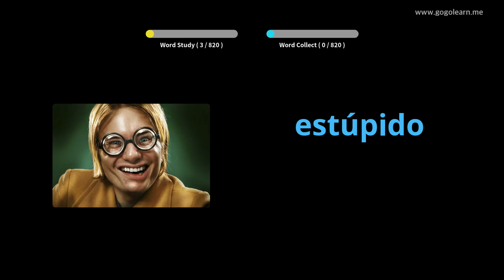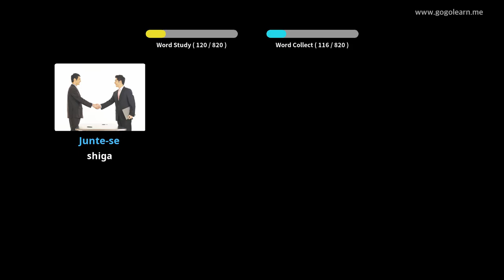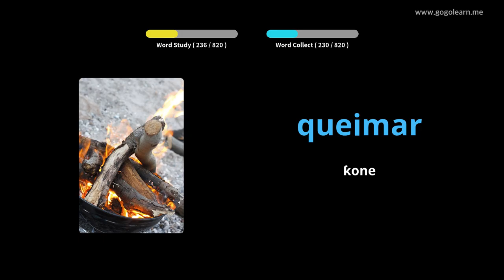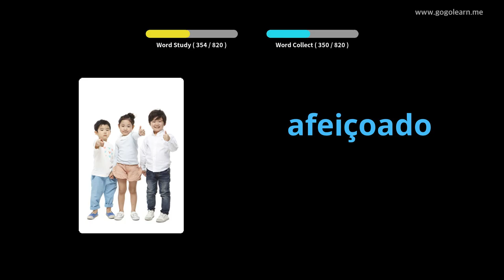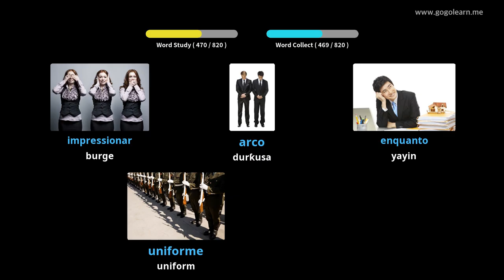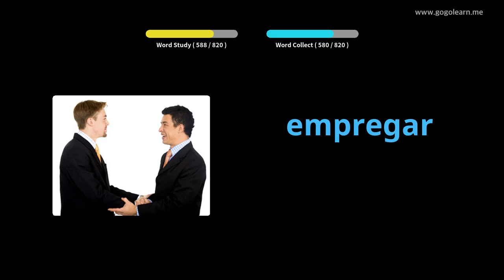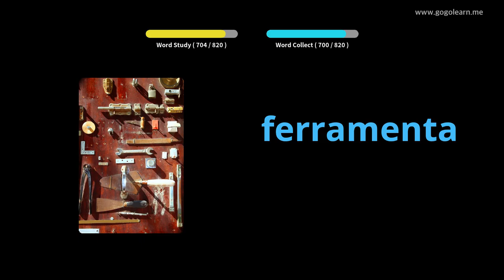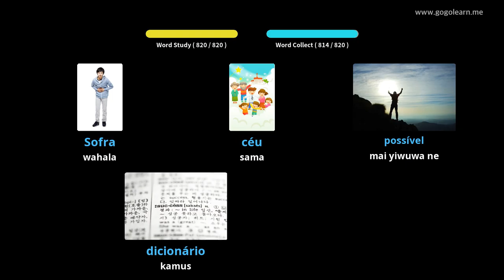Sauraren Kalmomi na Furuci yayin da suke bacci | Golearn